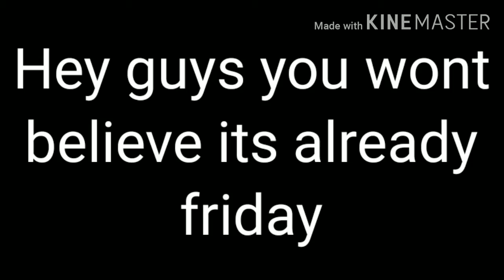Won't you believe it's already Friday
I legitamitley thought it was Wensday